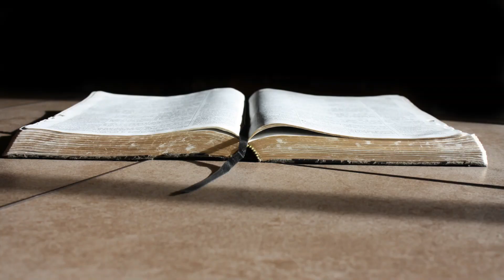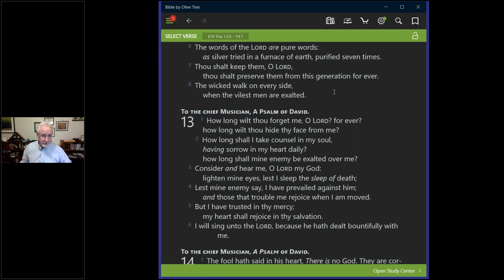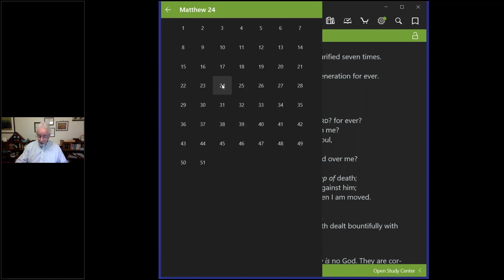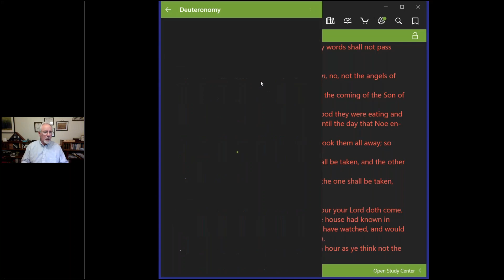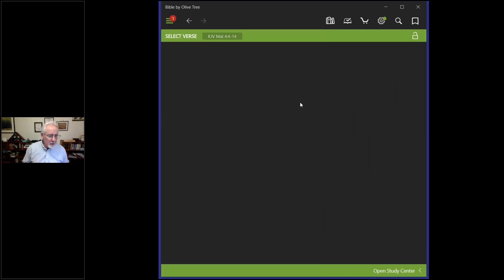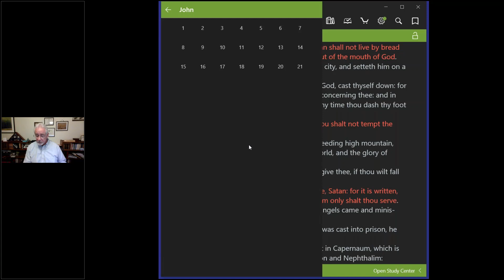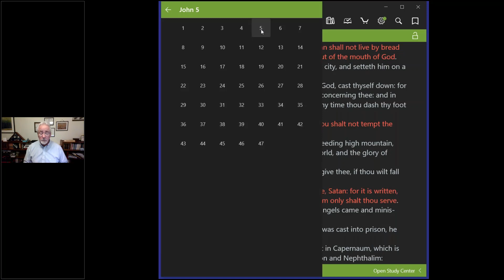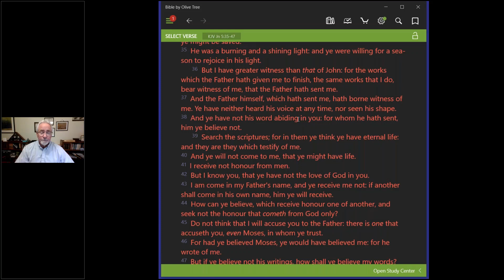How Satan Attacks the Word of God